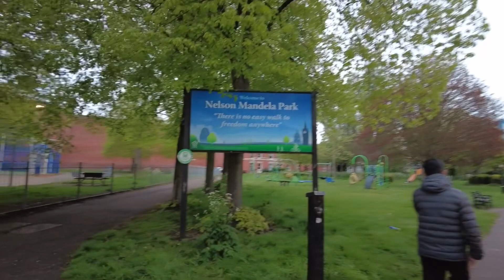Walking around Leicester City